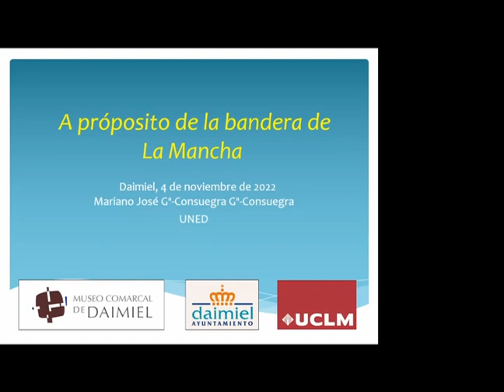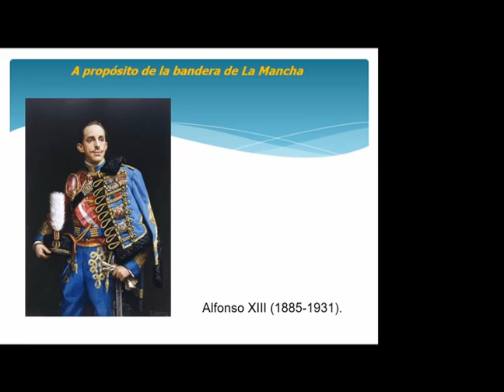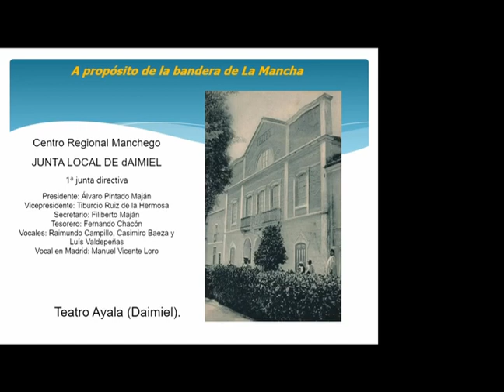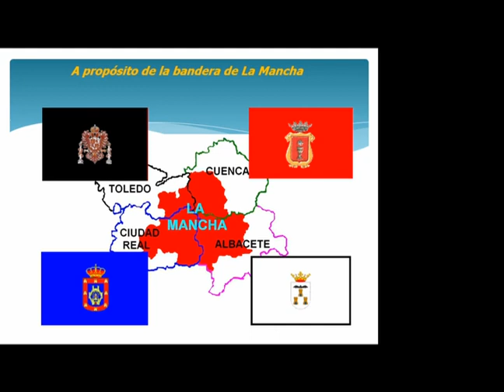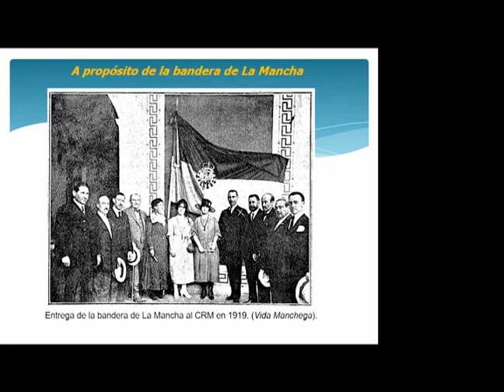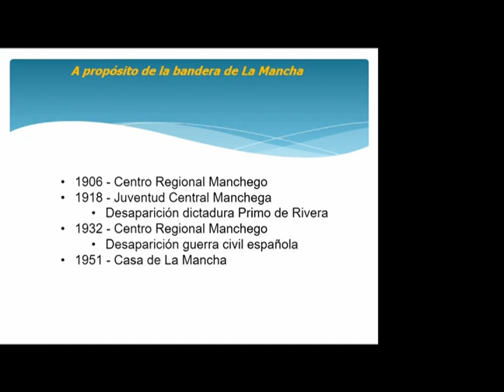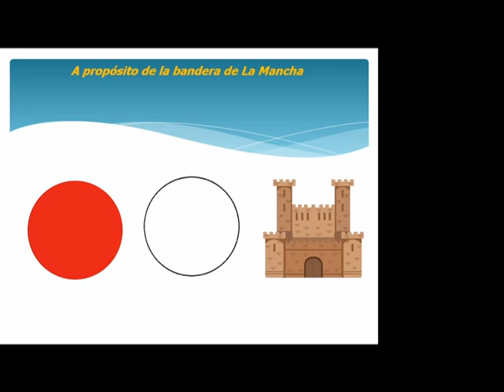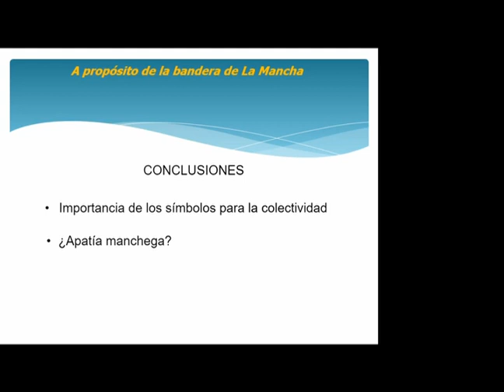A propósito de la bandera de La Mancha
«A propósito de la bandera de La Mancha» de Mariano José García-Consuegra García-Consuegra.

VII Jornadas de Historia de Daimiel. 04/11/2022.